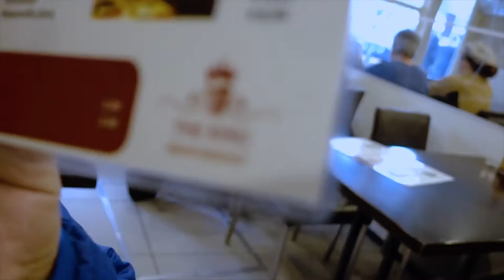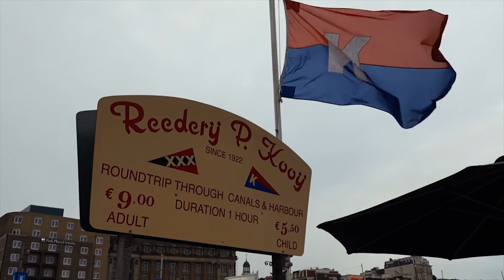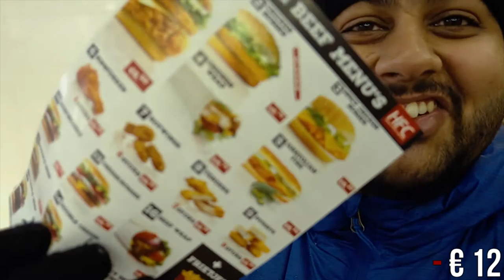Got kicked out from the BOAT! | Smells Like Ghareeb | Euro Tour E03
The most fail day we had in Amsterdam

Smells Like Ghareeb: Is a travel series for millennials who wish to explore the world in a budget. Our current journey involves traveling with a 1-year-old to 5 European countries with a budget of AED 10,000 ($2700)

Ubaid's Snapchat & instagram id: ubaidullahahmed
Maryam's Snapchat id: maryam.malick
Maryam's Instagram id: @maryammalick